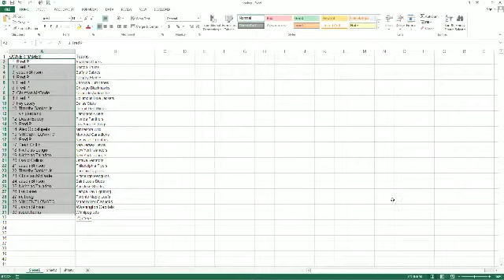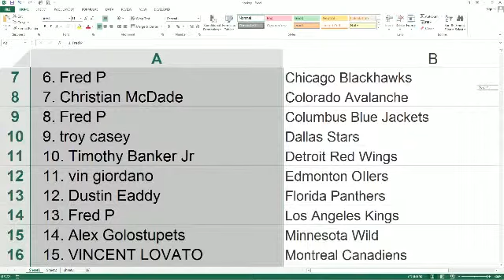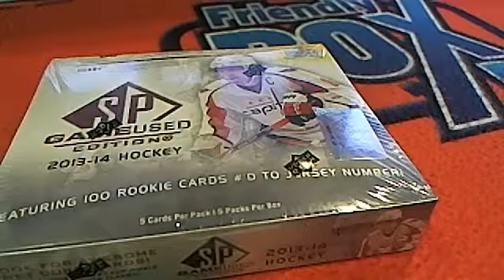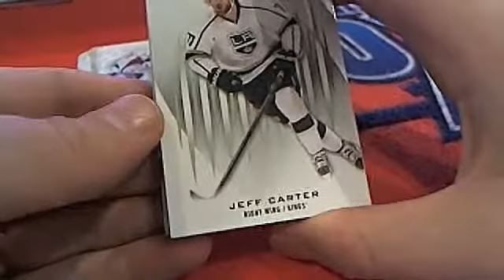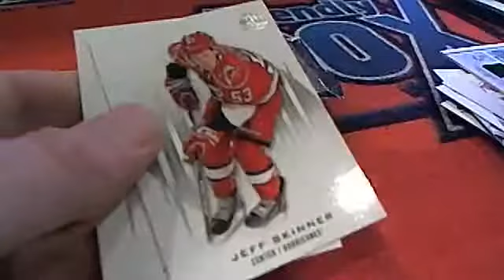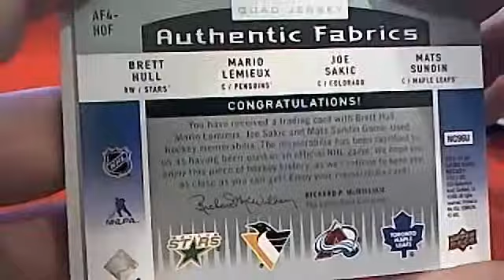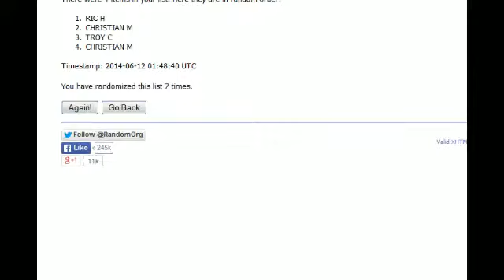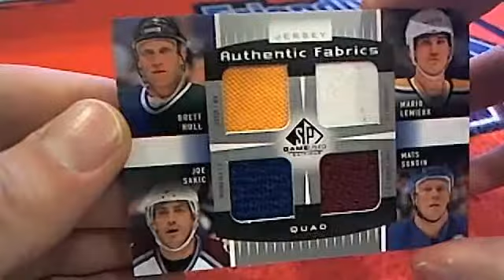2013 14 Upperdeck SP Games Used Hockey Box 2